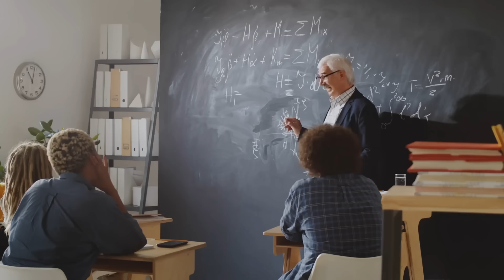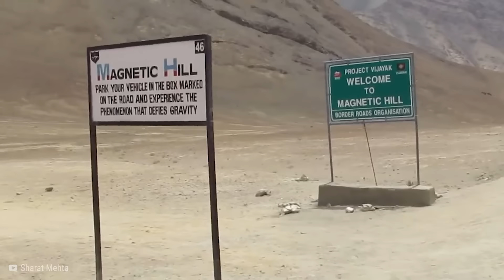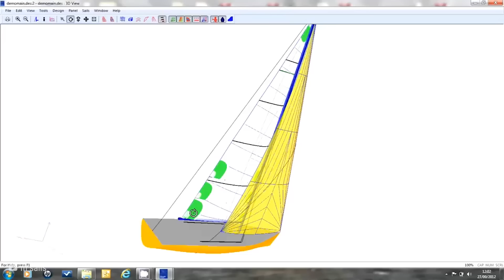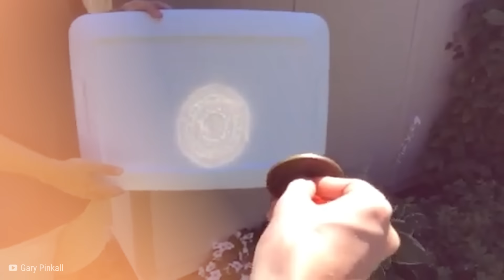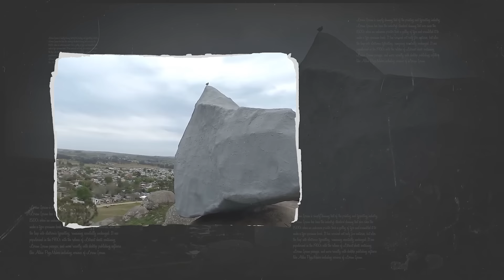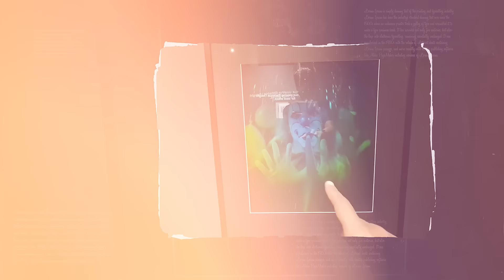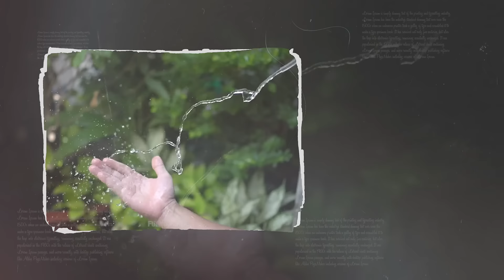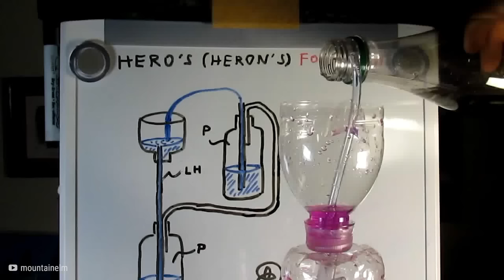Las 20 Cosas Más Locas que Desafían las Leyes de la Física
🎁 Puede que la física sea algo que temes estudiar en la escuela, pero, de hecho, es una de las cosas más importantes de nuestro mundo. Desde estrellas rodantes, hasta espejos mágicos. Aquí están las veinte cosas más locas que desafían las leyes de la física.